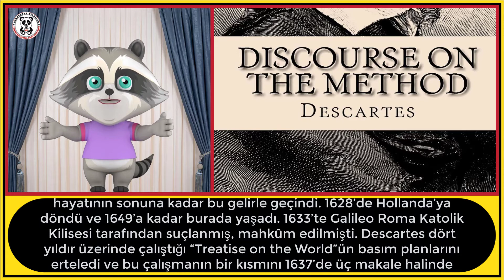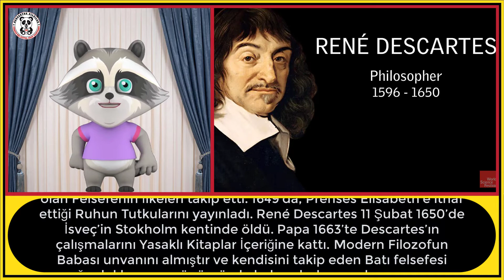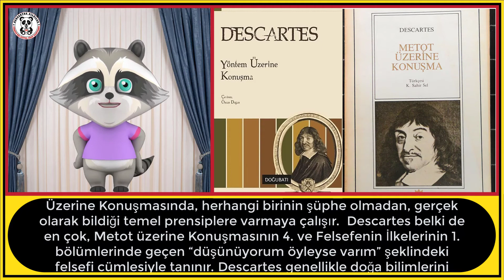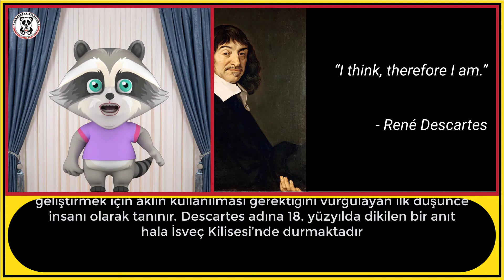RENE DESCARTES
Bu videomuzda " RENE DESCARTES " den bahsedeceğiz.
İyi seyirler.